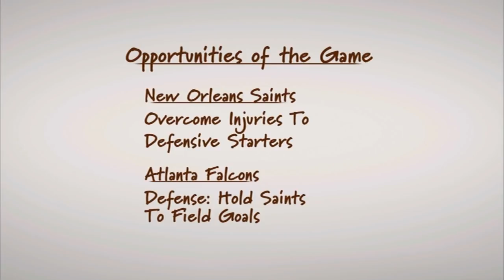2009 Week 14 - Saints @ Falcons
The Saints come marching in to the Georgia Dome still undefeated at 12-0, as they try to keep their dream of a perfect season alive against a 6-6 Atlanta team just trying to keep playoff hopes alive. Credit to james_k_p on TYT for the terrific quality.